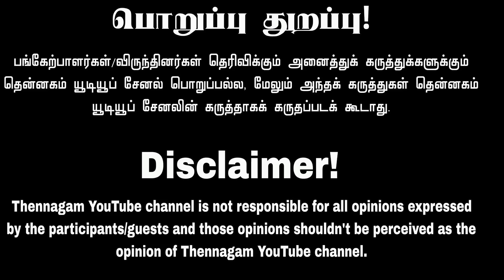நாளை விசாரணைக்கு வருகிறது விவசாயி சின்ன வழக்கு | சீமானின் தரமான நகர்வு